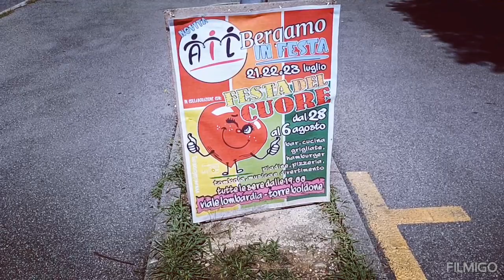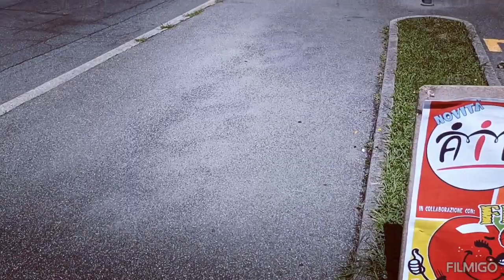tour a Torre boldone 05/08/23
Evento sportivo